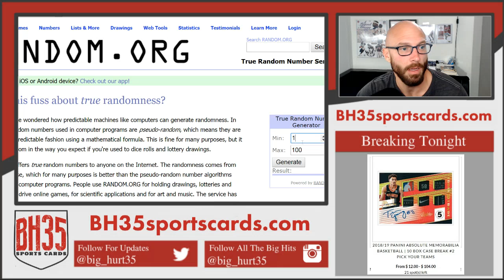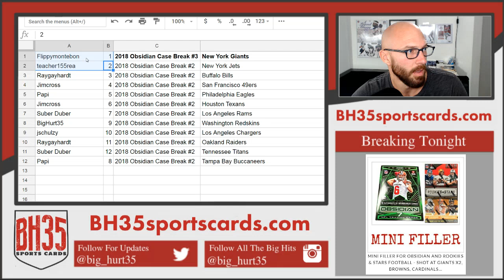Mini Filler for Obsidian Football #2 & #3